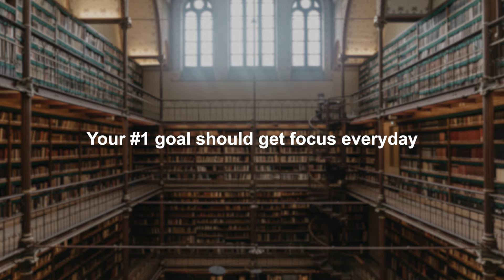Bullseye - Book Review